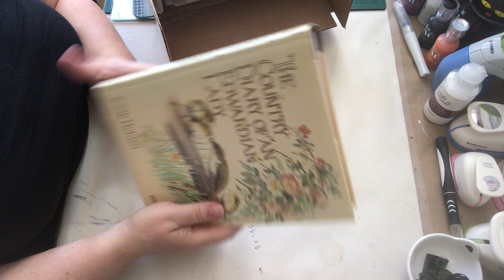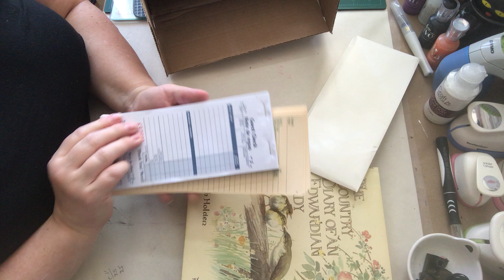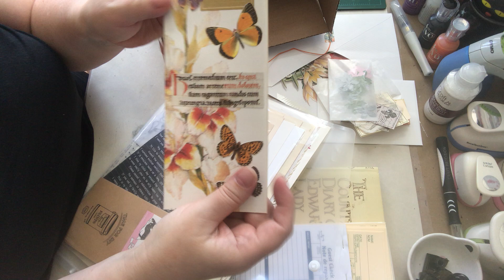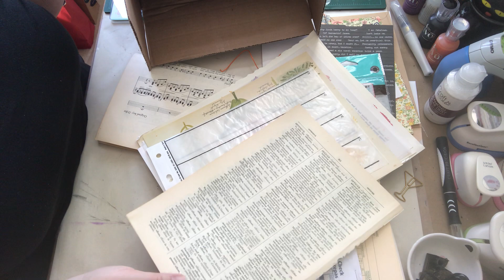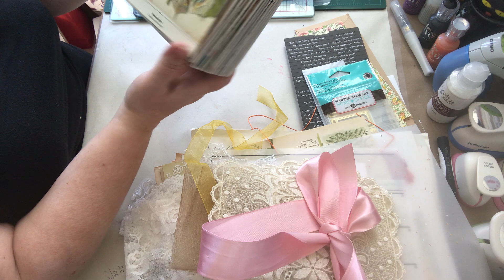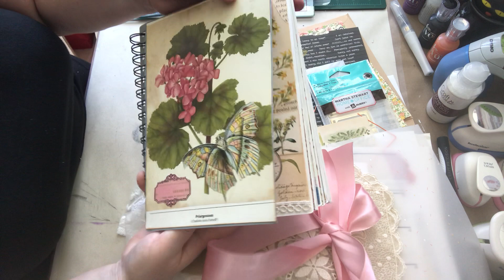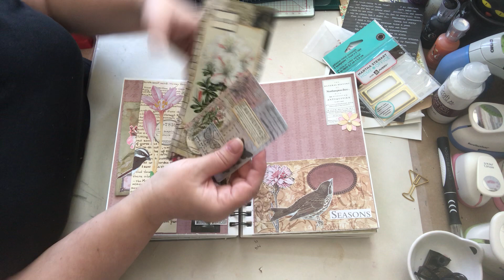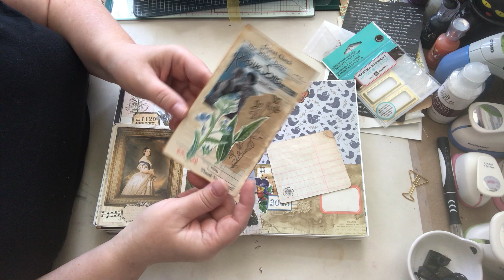Happy Mail Swap with a JJ crafty friend - September 2022